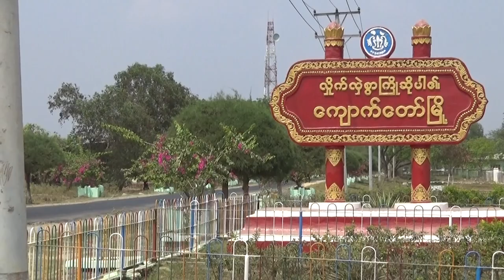တိုင်းရင်းသား ဘာသာ သတင်းအစီအစဉ် ( ၁၀ - ၁၀ - ၂၂ )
ရှမ်းပြည်နယ်မြောက်ပိုင်း နမ္မတူမြို့မှာ ကချင်လွတ်လပ်ရေးတပ်မတော် KIA ၊ PDF တပ်ဖွဲ့တွေနဲ့ စစ်ကောင်စီတပ်တို့အကြား အောက်တိုဘာလ ၅ ရက်နေ့အထိ တိုက်ပွဲတွေဖြစ်ပွားခဲ့ပါတယ်။

ရခိုင်မှာ တစ်ကျော့ပြန်တိုက်ပွဲကြောင့် ဒေသခံတောင်သူလယ်သမားတွေဟာ လယ်ဧက ၅ သောင်းလောက်ကို စွန့်ပစ်ပြီး ထွက်ပြေးနေရတယ်လို့ ရခိုင်ပြည်လုံးဆိုင်ရာ တောင်သူလယ်သမားသမဂ္ဂက ပြောဆိုပါတယ်။

ညောင်လေးပင်ခရိုင်ထဲက စစ်ဘေးရှောင်အများစုဟာ နာမကျန်းဖြစ်နေတာကြောင့် ဆေးဝါးအကူအညီတွေလိုအပ်နေပါတယ်။